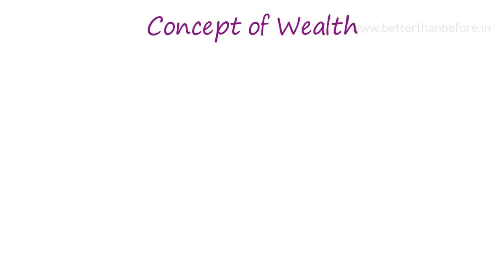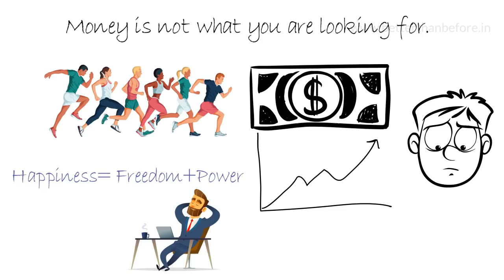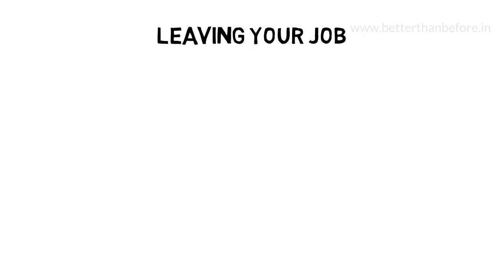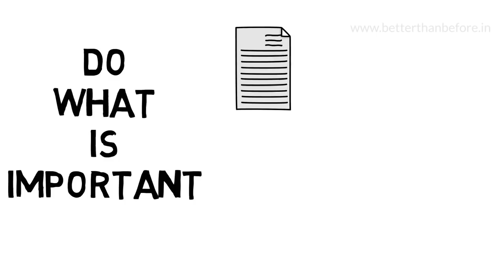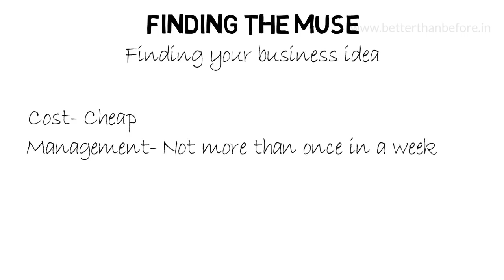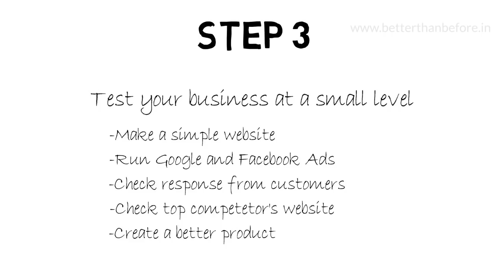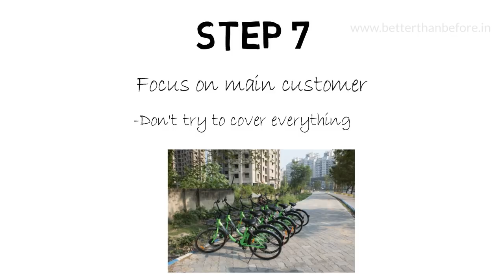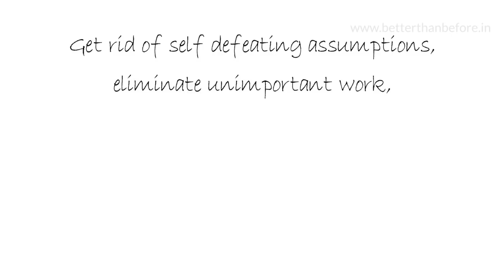Four Hour Work Week in Hindi | Book Summary in Hindi | Audiobook Summary | Passive Income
Four Hour Work Week in Hindi will tell you how to start a side business while doing your job. After your side business becomes big enough you are ready to leave your job and enjoy freedom with your passive income. This book summary in Hindi is based on the book by Tim Ferriss where he tells you how to start your business in 4 steps- Definition, Elimination, Automation and Liberation.